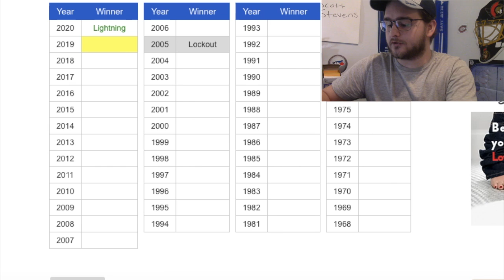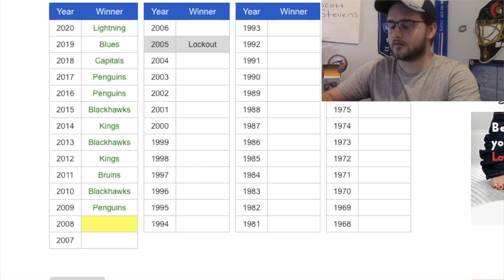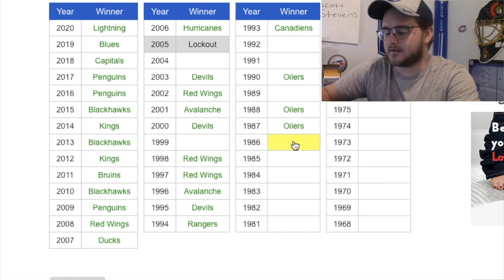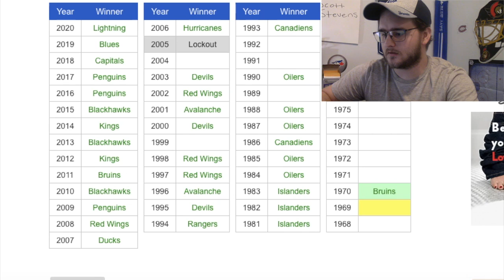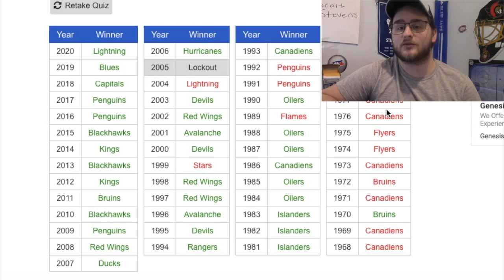NHL Quiz Stanley Cup Champions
NHL Quiz